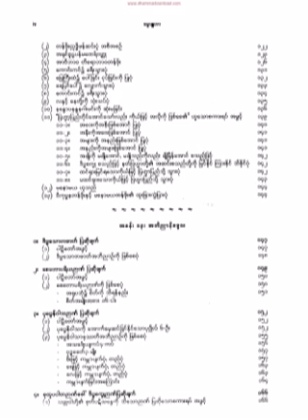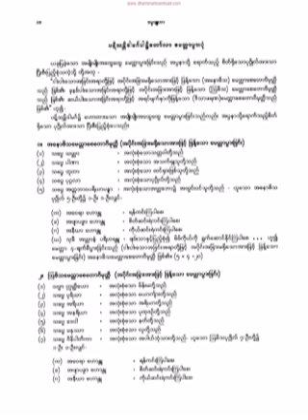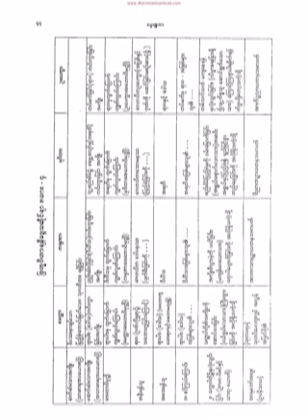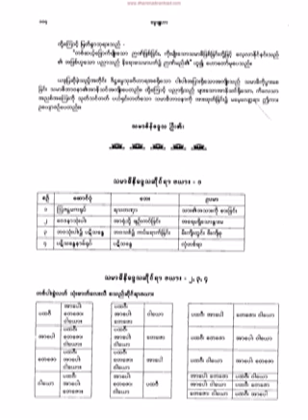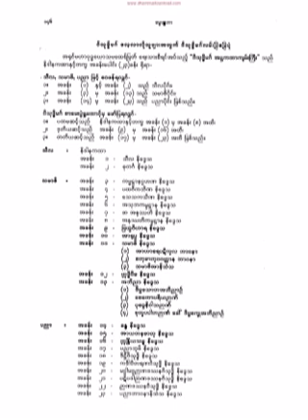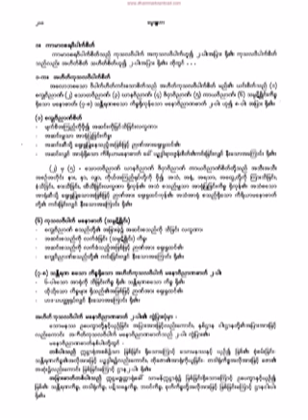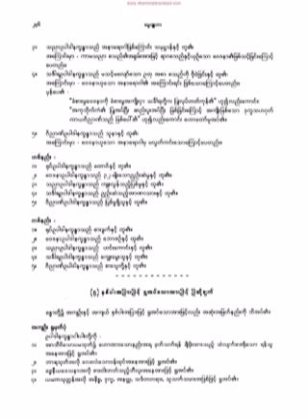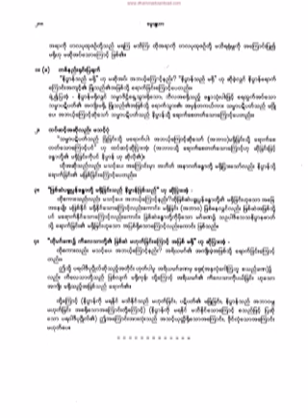၅၁၉။ ဒုကၡိတသတၱဝါ၌ မုဒိတာပြားပံု